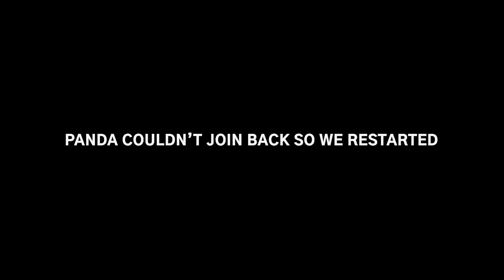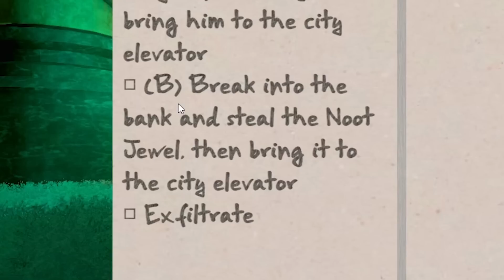This Penguin Heist game is HILARIOUSLY Stupid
the greatest penguin heist of all time is hilariously stupid